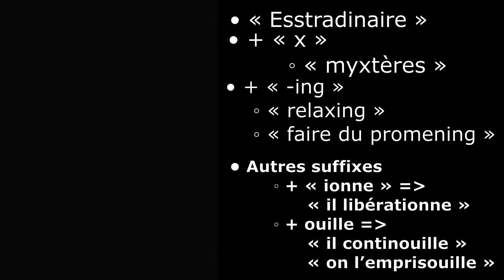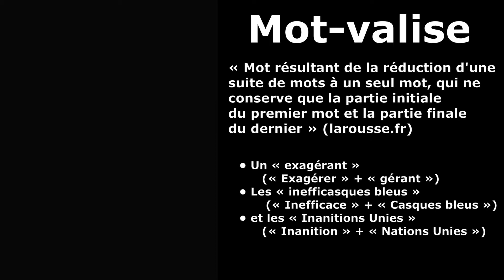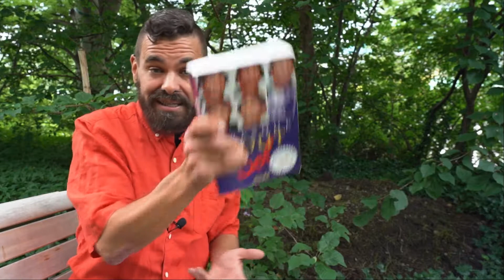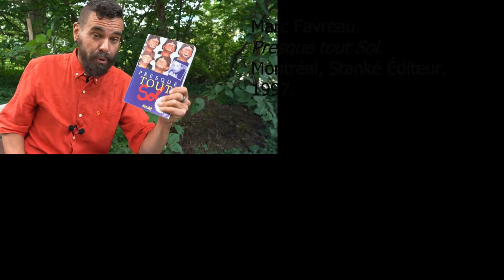EXTRAIT EXTRA! Marc Favreau et Sol: Les transformations langagières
Par quels procédés Favreau arrive-t-il à une telle poésie dans les monologues de Sol?
Pas une analyse scientifique exhaustive, mais amusons-nous avec quelques pistes de réflexion!

Tiré de
Marc Favreau.
Presque tout Sol. Montréal, Éditions Stanké, 1997.